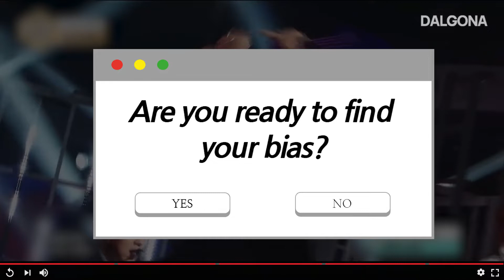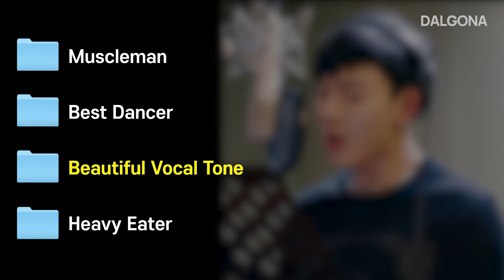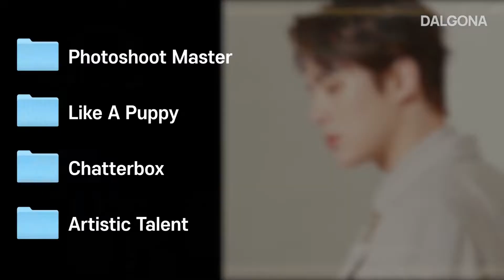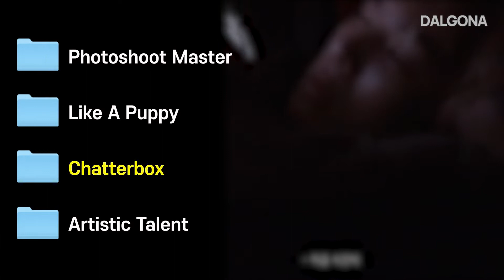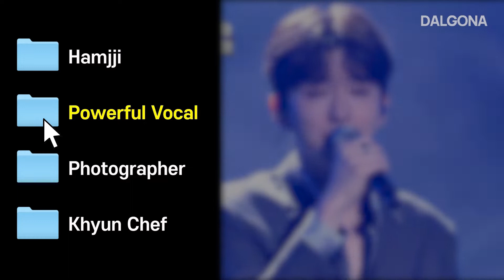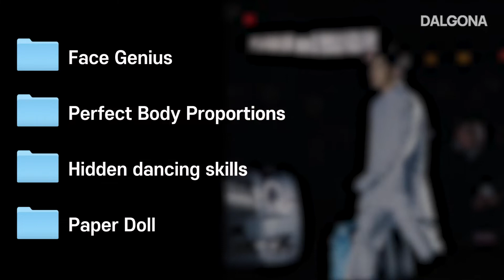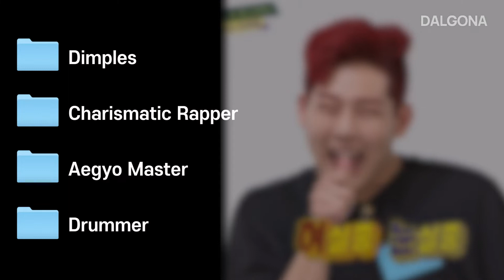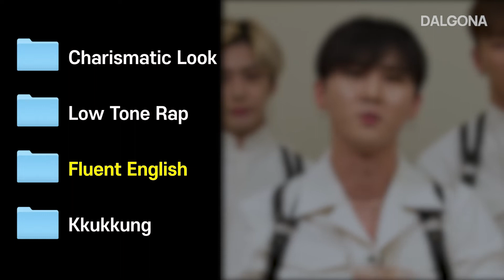Why You Should STAN MONSTA X | BIAS | Dalgona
Who is your bias in MONSTA X? Let's find out about some iconic moments of MONSTA X.

MONSTA X

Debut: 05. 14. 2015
Numbers of member : 6 members (SHOWNU, MINHYUK, KIHYUN, HYUNGWON, JOOHONEY, I.M)
Agency: STARSHIP Ent.
The meaning of the group name: First, it means the monsters who will lead the K-POP industry. Second, it signifies ""My Star"" because ""Mon"" means ""My"" in French. ""X"" stands for the unknown.

Member

SHOWNU
Real name: Hyun Woo Sohn
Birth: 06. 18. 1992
Nationality: South Korea

MINHYUK
Real name: Min Hyuk Lee
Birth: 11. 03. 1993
Nationality: South Korea

KIHYUN
Real name: Ki Hyun Yoo
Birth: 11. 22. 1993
Nationality: South Korea

HYUNGWON
Real name: Hyung Won Chae
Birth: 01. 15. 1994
Nationality: South Korea

JOOHONEY
Real name: Joo Heon Lee
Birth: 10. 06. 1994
Nationality: South Korea

I.M
Real name: Chang Kyun Im
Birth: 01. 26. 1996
Nationality: South Korea